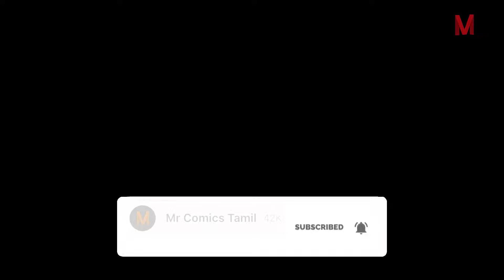Kaiju No 8 Anime Review - Tamil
kaiju no 8 anime review in tamil
Kaiju No. 8 (Japanese: 怪獣8号, Hepburn: Kaijū Hachigō), also known in English as Monster #8, is a Japanese manga series written and illustrated by Naoya Matsumoto [ja]. It has been serialized on Shueisha's Shōnen Jump+ app and website since July 2020, with its chapters collected in 12 tankōbon volumes as of April 2024. Viz Media has licensed the series for English release in North America.

The story follows Kafka Hibino, a man who, after ingesting a kaiju, gains the ability to turn into one and now must navigate using his power while trying to become part of an organization that eliminates kaiju to fulfill a promise he made with a childhood friend.

An anime television series adaptation produced by Production I.G aired from April to June 2024. A sequel has been announced.

By June 2024, the manga had over 14 million copies in circulation. The series has been praised for its premise, characters, and art.

Synopsis
Setting
Kaiju No. 8 is set in a world in which monsters named kaiju regularly cause disasters. Japan is the country with the highest rate of kaiju attacks in the world and, to combat them, it establishes the Anti-Kaiju Defense Force (日本防衛隊, Nihon bōei-tai, lit. "Japanese Defense Force"). Kaiju are assigned a "fortitude level"—a scale indicating their overall strength, and are classified as honju—more dangerous, stronger kaiju, and yoju—smaller kaiju that can accompany or sprout off from the honju. Kaiju that have high fortitude levels or abnormal characteristics are given a number as an identifier based on when they first appear and are classified as daikaiju.

Defense Force officers wear powered suits made from kaiju remains that grant them increased strength, speed and durability. The suits have a total power output measured in the form of a percentage (referred to as "unleashed combat power") which vary from person to person depending on their ability with a maximum of 100%. The suits also influence how strong an officer's weapons are.

Main
Kafka Hibino (, Hibino Kafuka) / Kaiju No. 8 (怪獣8号, Kaijū 8-gō)
Voiced by: Masaya Fukunishi,[3] Megumi Han (young)[4] (Japanese); Nazeeh Tarsha,[5] Alexis Tipton (young)[6] (English)
A 32-year-old man with dreams of joining the Defense Force to fight alongside his childhood friend Mina Ashiro.spired by depictions of oni while the design's blue glow was inspired by the film Tron (1982).[8
Reno Ichikawa ( Ichikawa Reno)
An 18-year-old man who starts working in the same company as Kafka with plans to join the Defense Force
Kikoru Shinomiya ( Shinomiya Kikoru)
Mina Ashiro (, Ashiro Mina)
The 27-year-old captain of the Third Division of the Defense Force. She is Kafka's childhood friend with whom he vowed to fight against kaiju.
Soshiro Hoshina
The vice-captain of the Third Division. He is a skilled swordsman who is good at fighting smaller kaiju.,
kaiju no 8 react to kafka,
kaiju no 8 op,
kaiju no 8 reaction,
kaiju no 8 react to,
kaiju no 8 opening,
kaiju no 8 react to godzilla,
kaiju no 8 ending,
kaiju no 8 episode 1-12 english dub,
kaiju no 8 episode 12,
kaiju no 8 trailer,
kaiju no 8 amv,
kaiju no 8 anime episode 12,
kaiju no 8 anime,
kaiju no 8 abyss,
kaiju no 8 anime defenders,
kaiju no 8 anime recap,
kaiju no 8 all episodes,
kaiju no 8 all kaiju,
kaiju no 8 action figure,
kaiju no 8 all numbered weapons,
abyss kaiju no 8,
anime kaiju no 8,
anime like kaiju no 8,
all kaiju in kaiju no 8,
anime recap kaiju no 8,
alur cerita kaiju no 8,
anime recap tagalog kaiju no 8,
anime react to kaiju no 8,
anime episode 1-12 english dubbed kaiju no 8,
kaiju no 8 best fights,
kaiju no 8 best moments,
kaiju no 8 berserk,
kaiju no 8 battle theme,
kaiju no 8 battle,
kaiju no 8 bgm,
kaiju no 8 bathroom,
kaiju no 8 battle scene,
kaiju no 8 battle music,
kaiju no 8 breakdown,
best anime like kaiju no 8,
bathroom emergency kaiju no 8,
kaiju no 8 clips,
kaiju no 8 closing song,
kaiju no 8 chapter 110,
kaiju no 8 chapter 109,
kaiju no 8 crunchyroll,
kaiju no 8 complete story,
kaiju no 8 closing,
kaiju no 8 chapter 107,
kaiju no 8 cosplay,
kaiju no 8 chapter 108,
crunchyroll kaiju no 8,
kaiju no 8 dub,
kaiju no 8 dub trailer,
kaiju no 8 drawing,
kaiju no 8 down song,
kaiju no 8 deaths,
kaiju no 8 dub vs sub,
down down down kaiju no 8,
kaiju no 8 explained,
kaiju no 8 episode 11,
kaiju no 8 edit,
kaiju no 8 episode 12 reaction,
kaiju no 8 ending song,
kaiju no 8 episode 1,
kaiju no 8 episode 11 reaction,
kaiju no 8 fight scene,
kaiju no 8 fight,
kaiju no 8 full episode,
kaiju no 8 full story,
kaiju no 8 funny moments,
kaiju no 8 figure,
kaiju no 8 full manga,
kaiju no 8 full recap,
kaiju no 8 full movie,